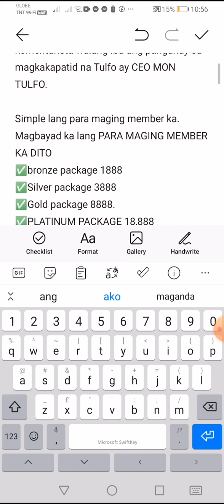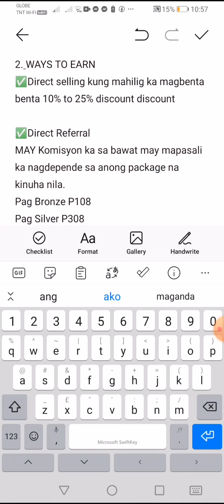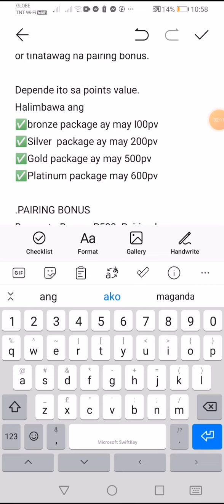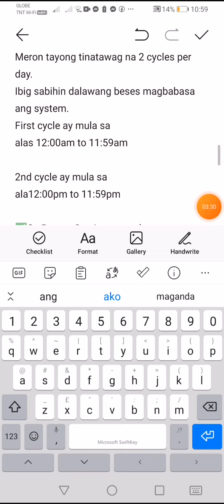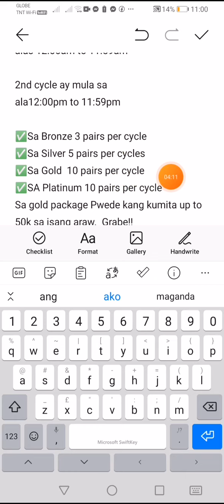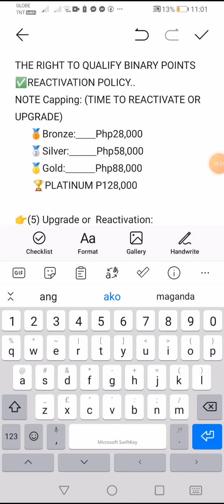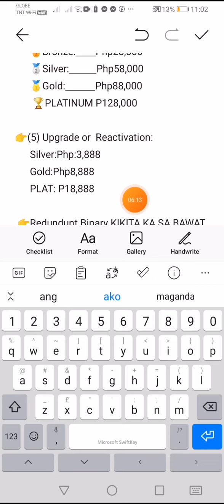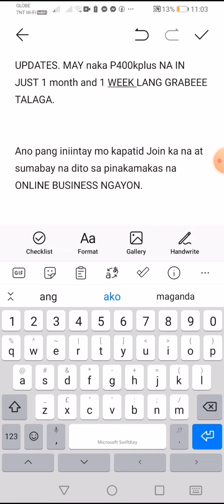PAANO MAKASALI SA 1 NATURALEZA DRAGONBEL8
1. Paano ba sumali dito sa PINAGKAGULUHAN,
PINAG-USAPAN,
PINIPILIHAN na WALANG IBA "
1 NATURALEZA" NA ANG CEO AY SI ay kilalang-kilala ng journalist at batikang komentarista walang iba ang panganay sa magkakapatid na Tulfo ay CEO MON TULFO.

Simple lang para maging member ka.
Magbayad ka lang PARA MAGING MEMBER KA DITO
✅bronze package 1888
✅Silver package 3888
✅Gold package 8888.
✅PLATINUM PACKAGE 18,888
Sa bawat mga Package ay may kasama na itong mga products. Magkakaroon ka ng big opportunity na kumita ng komisyon

2. WAYS TO EARN

✅Direct Referral
MAY Komisyon ka sa bawat may mapasali ka nagdepende sa anong package na kinuha nila.
Pag Bronze P108
Pag Silver P308
Pag Gold P808
Pag Platinum k P1,888

3.Ano po ba ang kitaan maliban sa direct referral?

Pwede kang kumita sa sales match bonus or tinatawag na pairing bonus.

Depende ito sa points value.
Halimbawa ang
✅bronze package ay may I00pv
✅Silver  package ay may 200pv
✅Gold package ay may 500pv
✅Platinum package may 600pv

.PAIRING BONUS
Bronze to Bronze P500  Pairing bonus
Silver to Silver    P1,000 Pairing bonus
Gold to Gold       P2,500 Pairing bonus
PLAT TO PLAT.   P3,000 PAIRING BONUS

Sa bawat 100pv na mag match or magpapares , mayroon ka ng p500.

Meron ka rin Php1000 kung sakaling 200pv magpapares.
halimbawa silver to silver.
200pv vs. 200pv.

Meron ka rin P2,500 kung sakaling gold package dahil ang gold package ay 500pv.

Halimbawa silver to gold
200pv vs 500pv
P1000 sa iyo at ang natitirang points value ay magsisilbing waiting.

Para may idea KA sa Points
Ang GOLD PACKAGE KATUMBAS NG 5 BRONZE

ANG SILVER PACKAGE AY KATUMBAS NG 2 BRONZE

ANG PLATINUM PACKAGE AY KATUMBAS NG 6 NA BRONZE

4. Ano ang kaibahan nila sa pagdating sa ilang pares sa isang araw ang pwedeng kikitain sa bawat package?

Meron tayong tinatawag na 2 cycles per day.
Ibig sabihin dalawang beses magbabasa ang system.
First cycle ay mula sa
alas 12:00am to 11:59am

2nd cycle ay mula sa
ala12:00pm to 11:59pm

✅Sa Bronze 3 pairs per cycle
✅Sa Silver 5 pairs per cycles
✅Sa Gold  10 pairs per cycle
✅SA Platinum 10 pairs per cycle
Sa gold package Pwede kang kumita up to 50k sa isang araw.  Grabe!!

5. ANO PA ANG MGA SAFETY NET NG COMPANY
✅.1 ACCOUNT POLICY
✅ 5TH PAIR POLICY Mapupunta sa reward points ang bawat pang limang P500
✅ MUST HAVE 1 DIRECT REFERRAL ON THE LEFT AND 1 DIRECT REFERRAL ON THE RIGHT TO QUALIFY BINARY POINTS
✅REACTIVATION POLICY..
NOTE Capping: (TIME TO REACTIVATE OR UPGRADE)
      🥉Bronze:        Php28,000
      🥈Silver:           Php58,000
      🥇Gold:            Php88,000
       🏆PLATINUM P128,000

👉(5) Upgrade or  Reactivation:
      Silver:Php:3,888
      Gold:Php8,888
      PLAT: P18,888

 👉Redundunt Binary KIKITA KA SA BAWAT PAIRING MULA SA MGA MAG REACTIVATE NA MGA MEMBERS MO.
      Reactivation:
      Silver:   Php1,000
      Gold:    Php2,500
      PLATI:  Php18,888

✅ WEELY PAYOUT
✅1K MIMIMUM PAYOUT.

UPDATES. MAY naka P400kplus NA IN JUST 1 month and 1 WEEK LANG GRABEEE TALAGA.

Ano pang iniintay mo kapatid Join ka na at sumabay na dito sa pinakamakas na ONLINE BUSINESS NGAYON.